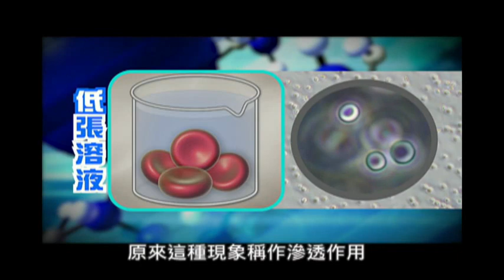滴血就能認親 你覺得是真還是假【流言真與假】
從古代便流傳的滴血認親真的可靠嗎? 據說只要一碗水、兩滴血，觀察血液是否會互相溶合，就能得知親子關係。